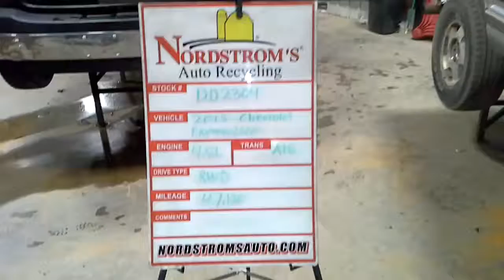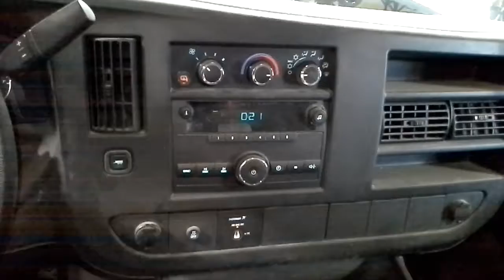PARTS FOR 2013 Chevrolet Express 2500 DD2304